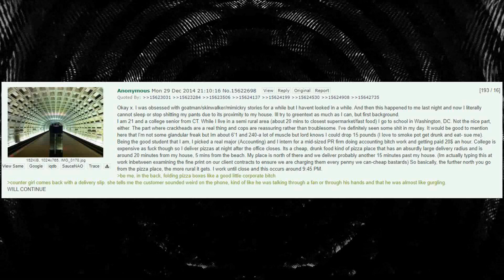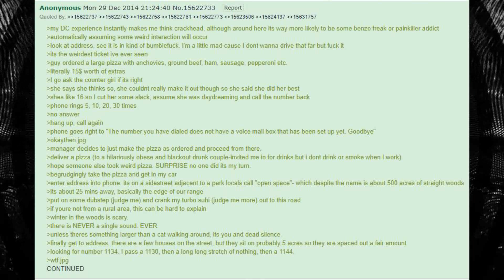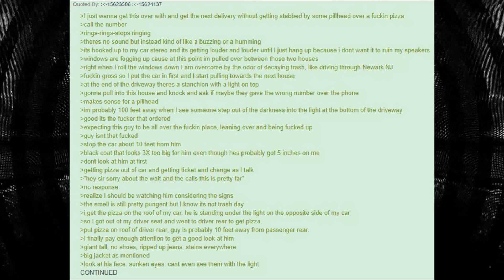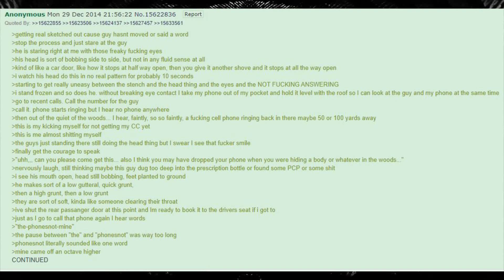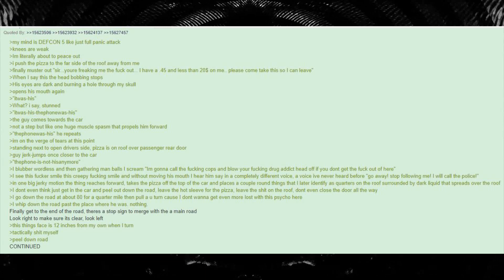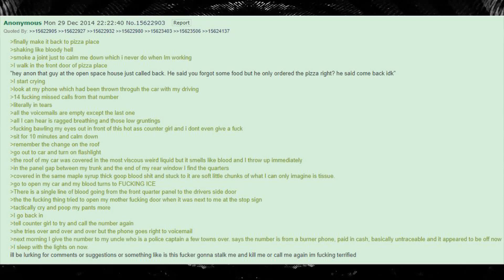Pizza Delivery Anon | 4Chan /x/ Greentext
Creepypastas are horror-related legends or images that have been copied and pasted around the Internet. These Internet entries are often brief, user-generated, paranormal stories intended to scare readers. Many of these stories come in the form of greentexts from the website called 4Chan

Music
0;00 - DevilRazor: The Unholy
3;54 - Marc Giguere: The Mongrel
7;14 - Denovomutans: Driller
9;35 - Rene H: City Slasher
13;55 - Karate King: Hooker's Demise